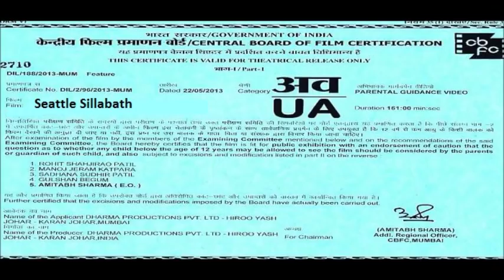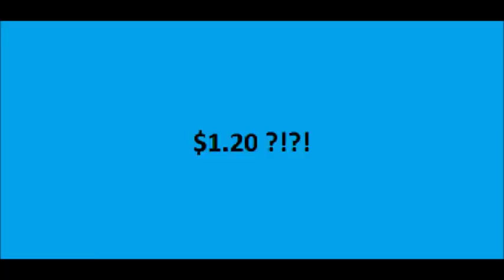Trailer Sullabath 2.0